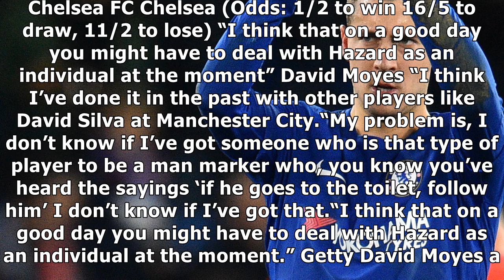West ham boss david moyes: i don't have the players to stop chelsea star eden hazard